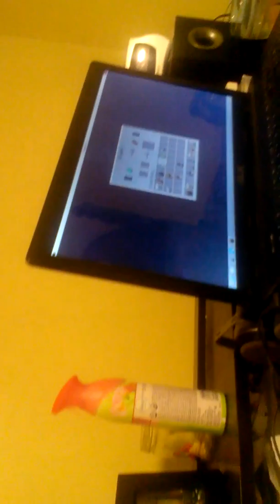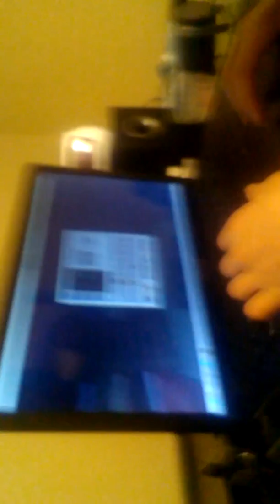Minecraft first video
This is my first ever time makeing a video